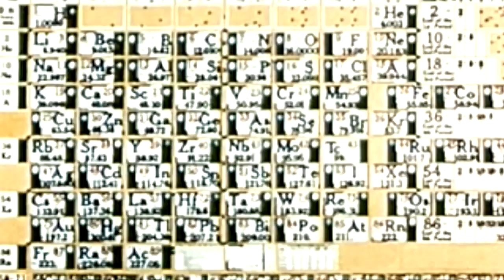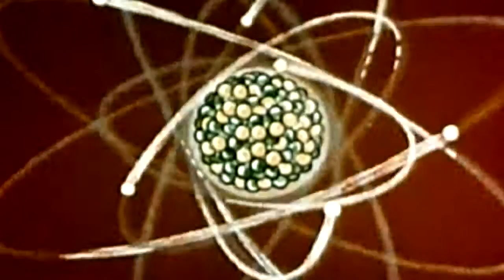Magnus Gyllenberg - Atomic Age Blues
Improvised instrumental.

Played on a Martin J28-LSE through a Boss RE-20 into a Fender Champion 600.